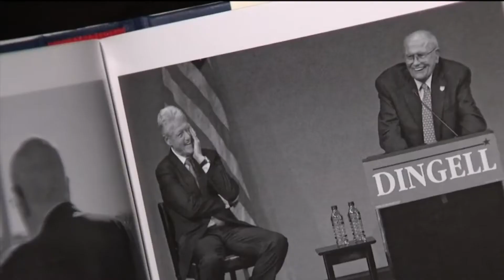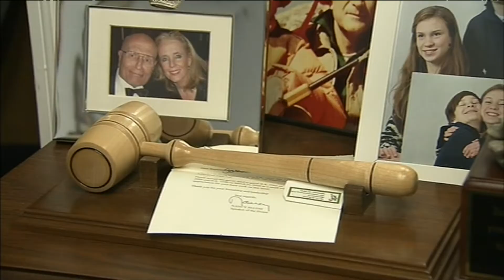MDP Legacy 2019: Congressman John D. Dingell, Jr. Tribute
The Michigan Democratic Party's Legacy Dinner 2019 video honoring the Legacy of Congressman John D. Dingell, Jr.